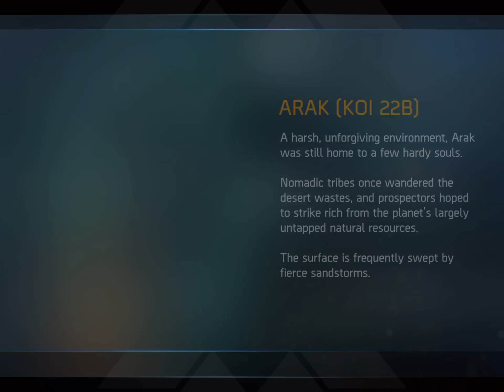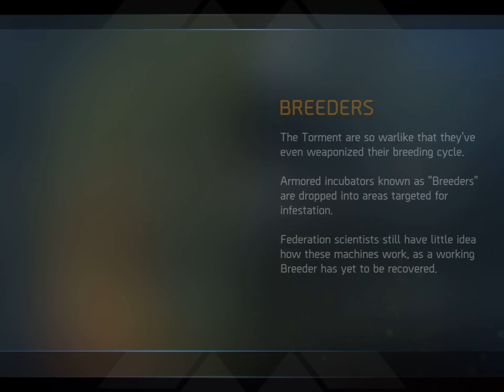Shadowgun Legends (iOS) Прохождение 14